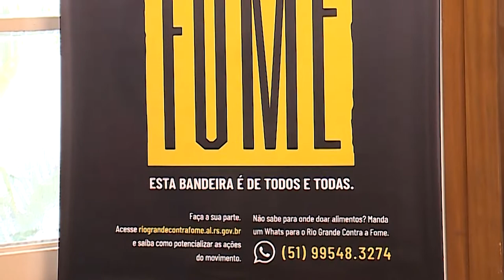Câmara trata de ações do Movimento Rio Grande contra a Fome